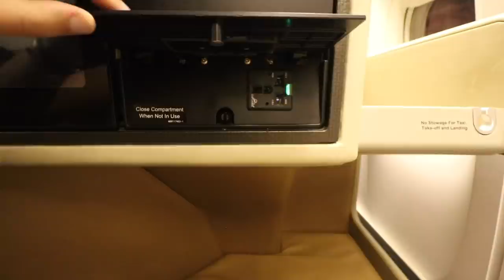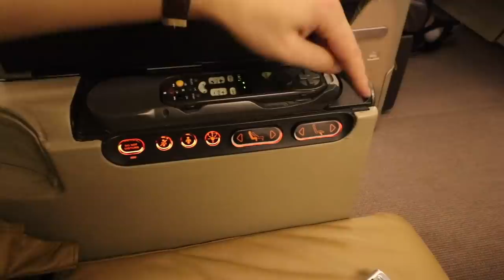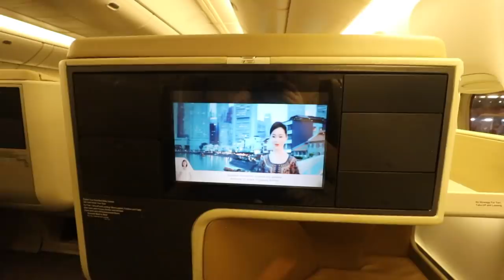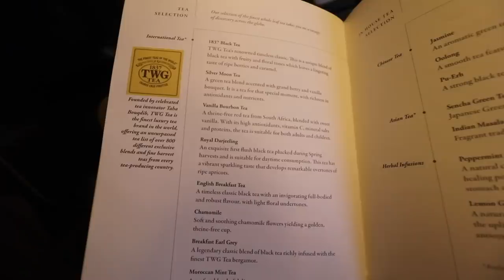Singapore Airlines 777 BUSINESS COUCH - Widest Business Class Seat on 777-200ER!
Singapore Airlines has many business class products - in this video, I try a classic seat on their Boeing 777-200ER and oh boy is this seat spacious!

Paid: 84,000 Eurobonus points + $200 one-way per person for routing HKG-BKK-SIN-IST-TLV

FAQ:
Airline: Singapore Airlines, SQ
Aircraft: Boeing 777-200ER
Aircraft registration: 9V-SVE
Flight date: September 25th, 2019
Route: Singapore - Istanbul
Flight numbers: SQ392
Seat: 17K